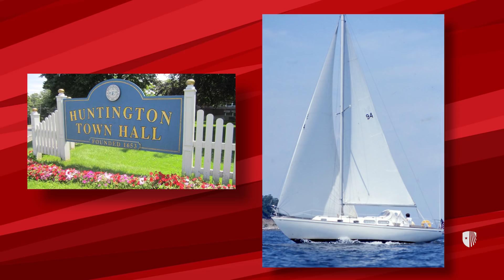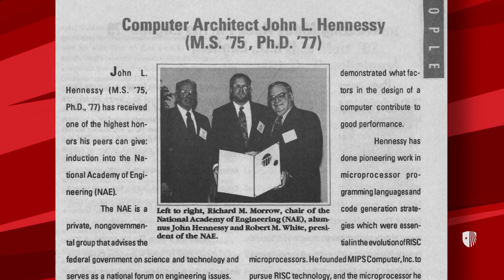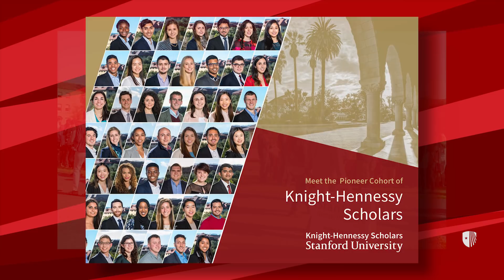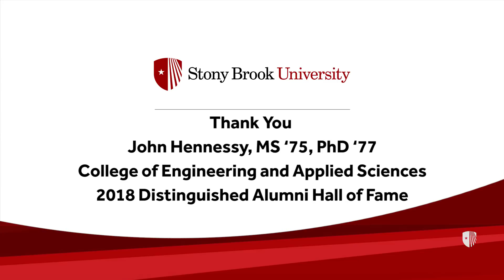CEAS honors Distinguished Alum John Hennessy, Stanford University President Emeritus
John L. Hennessy, '75 MS, '77 PhD Computer Science, President Emeritus Stanford University and pioneer of computer architecture, inducted into the Distinguished Alumni Hall of Fame.